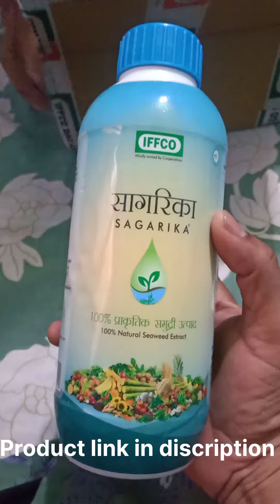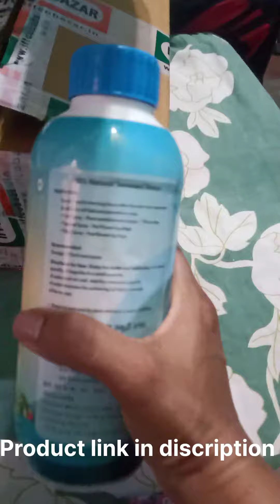Sagrika (सागरिका) organic fertilizer|| Cheap and best fertilizer for all plant